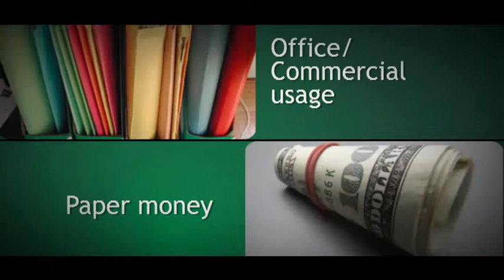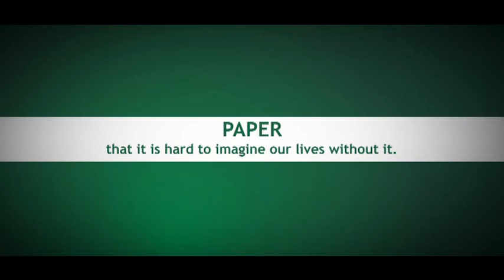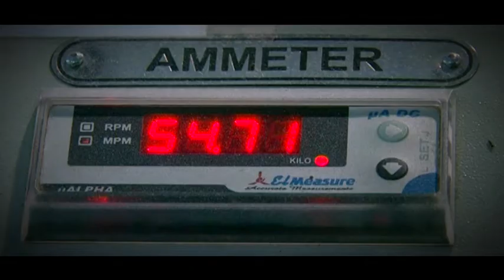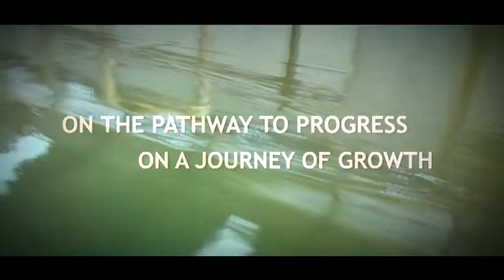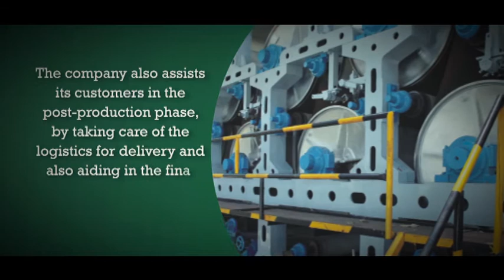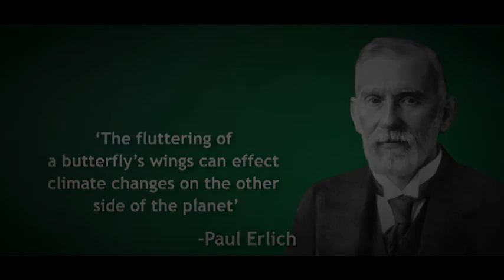S. L. Exports, Ahmedabad, Gujarat, India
We at S.L Industries, have always endeavored to go beyond boundaries and scale newer peaks of excellence. Our name has become synonymous with Pulp & Paper Machinery Manufacturers that is based on a very unique fundamental Machineries that can produce High Quality Paper by recycling waste. This pulp, and has enhanced and propelled out vision at S.L Industries - ' On a mission for a greener world'.
Our eco- friendly approach to the world of paper & paper pulp machinery has helped us to weave many success stories; first, in the domestic market., and then in the international arena. Established over two decades ago we have rapidly grown into a company that caters to the rising demand of recycling pulp and paper machinery in India. With a desire to spread our wings overseas, the company group has made its presences felt in the African continent, and is now all set to make a difference in other parts of the world.